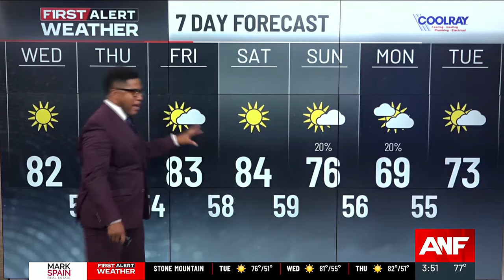First Alert | Record high temperatures possible later this week; near record dry stretch